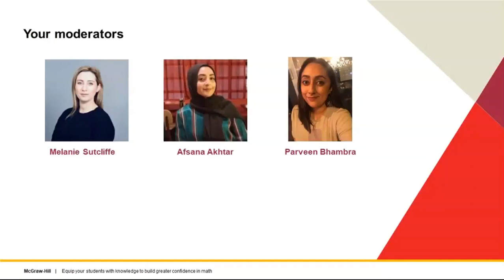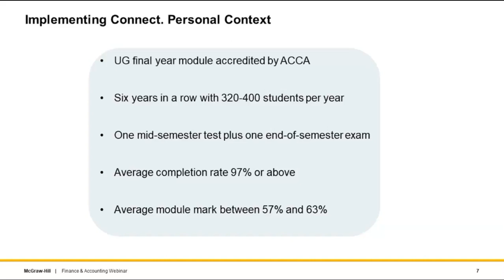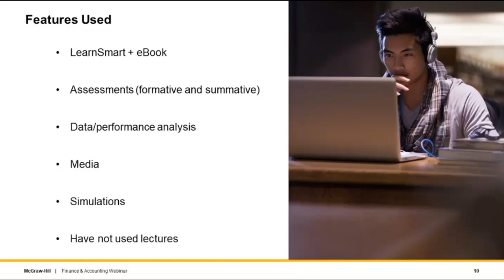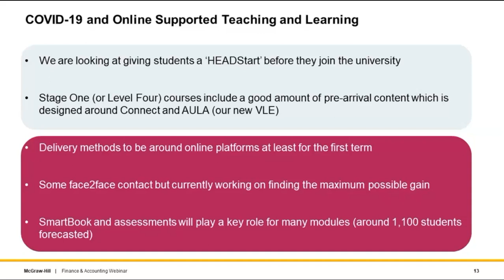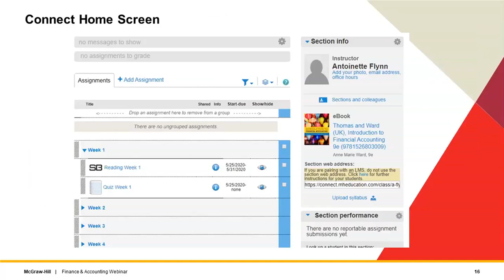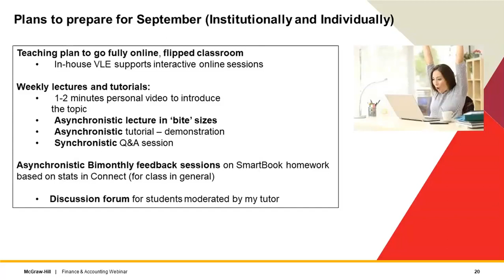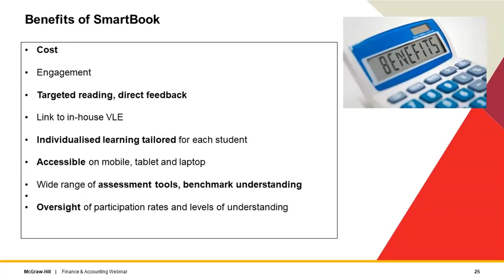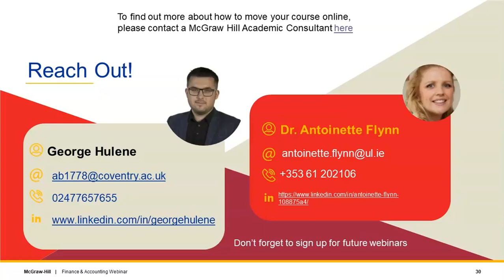Moving Online with Success in Finance and Accounting, 3rd June, 2020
We know that teaching in the current situation has had a lot of new challenges. Instructors have been made to teach fully online and have had to navigate this new environment whilst ensuring that students are still hitting their learning objectives. In this session we introduced some of the highly interactive online resources on Connect that are available to academics, with existing textbooks, and there were discussions on how these resources helped engage students better in the digital classroom.

This session was co-hosted by our Finance subject leader, Professor George Hulene from Coventry University and Dr. Antoinette Flynn, Assistant Dean at the University of Limerick.